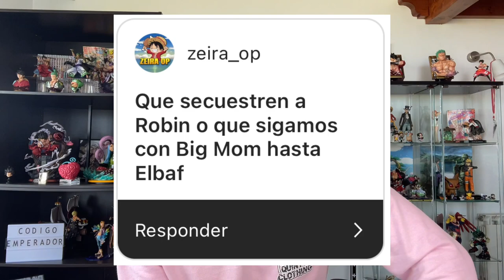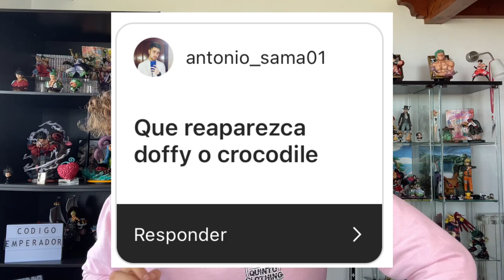¿LA MUERTE DE CARROT Y YAMATO NUEVA NAKAMA? - One Piece Elecciones de Nakamas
20% en toda la tienda en la primera semana (10% después) con el código: EMPERADOR

Hola nakamas! Hoy os traigo un nuevo Elecciones de Nakamas! Espero que os guste!